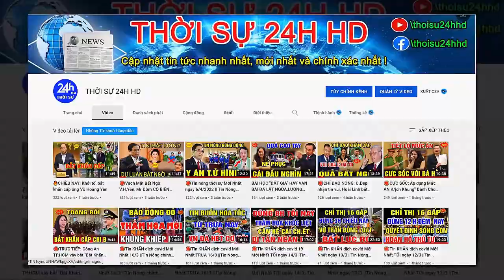🛑Nóng: Quang Lê Tiết Lộ Sự Thật Về Mối Quan Hệ Của Huyền Trân, Lê Tùng Vân Chối Tội!